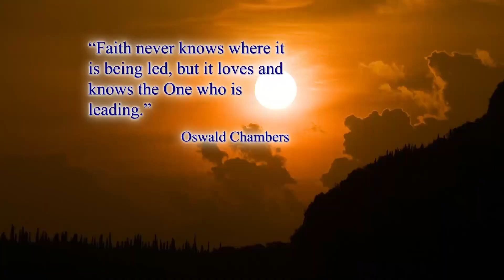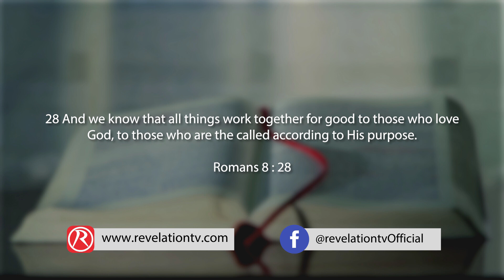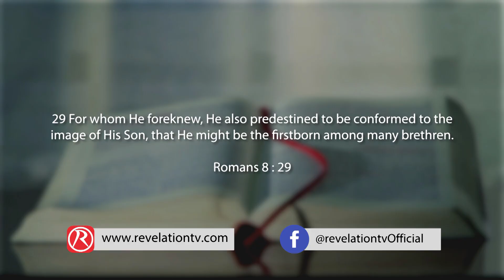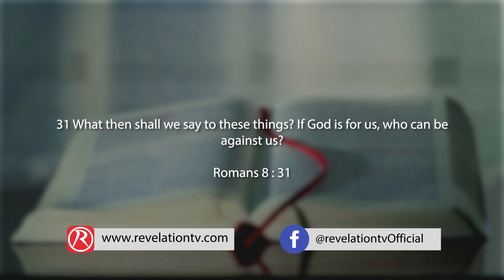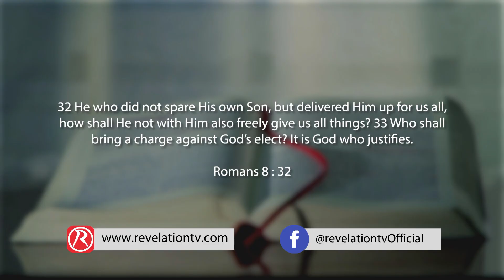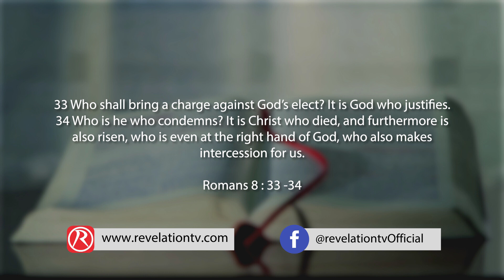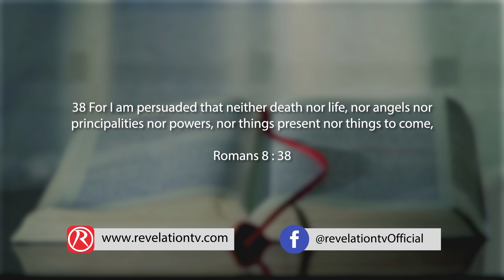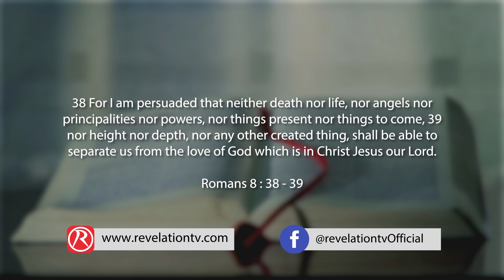God Day - What shall We say?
How should we respond to all the things that happen to us in life, especially the bad things. One of the great promises of God is that: "God all things work together for good to those who are loving God, the called according to His purpose" (Romans 8:28). So as long as we keep loving God through the trial, we can thank God that He will work all things (including evil things) together for our ultimate good, the fulfilment of His wonderful eternal plan and purpose for us, which is described in Romans 8:29-30. God does not cause evil things but He can work them all for our good, because on the Cross He paid the change any curse into blessing (Galatians 3:13-14). In view of this truth, that God is greater than all these things that we face in life, Paul asks how should we respond to these things, or more precisely: "What, then, shall we SAY to these THINGS?" (v31a). It is clear that we are not to be a passive doormat, when bad things happen. These things speak to us and try to create negative thoughts in us, which satan will amplify if we let him, saying things like: "you are a guilty failure, under condemnation, God does not love you anymore, you are separated from His love and He will not fulfil His promises to you. We are meant to actively respond by SPEAKING God's Word back to these THINGS (v31a). The famous climactic verses of Romans 8:31b-39 actually describe the things God wants us to proclaim in the face of all these things that come against us. For example, we should say: "God is for me, who can be against Me?" (v31b), "God gave Me His own Son, surely He will also freely give us all things" (v32), He will work all things together for my good" (v28), "Who shall bring a charge against me for I am God’s elect. It is God who has justified me. There is no condemnation for me in Christ, for Christ has died for me and paid the penalty for my sins, and now represents me before God" (v1,33-34), "nothing shall separate me from the love of Christ?" (v35-36,38-39), for: "in all these things I am more than a conqueror through Christ who loved me by dying for me on the Crossand loves me" (v37).